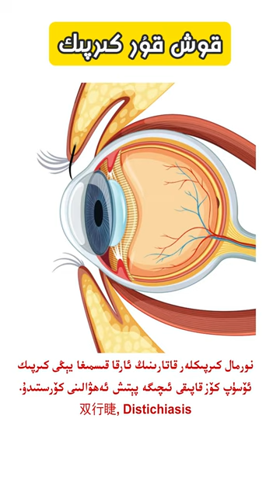قوش قۇر كىرپىك قانداق ئەھۋال؟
қош қур кирпик қандақ әһвал?

بەزى كىشىلەرنىڭ نورمال كىرپىكى ئارقىسىدا، كۆز قاپىقى ئىچىگىرەككە يەنە كىرپىك چىقىش ئېھتىماللىقى بولىدۇ. بۇ كىشىلەردە كۆز قىزىرىش، كۆز ئاغرىش، قان تولۇش، ياللۇغىلىنىش، نۇردىن قورقۇش، كۆز قاسرىقى سويۇلۇپ چۈشۈش قاتارلىق ئەھۋاللار كۆرۈلۈشى مۇمكىن. بۇ ئالامەتلەر بولغان كىشىلەر كۆز دوختۇرى، ۋەيا ئائىلە دوختۇرى بىلەن كۆرۈشۈپ بېقىشىڭىزنى تەۋسىيە قىلىمەن.

سەمىمىي ئەسكەرتىش:

ۋىدىئودىكى مەزمونلار قېرىنداشلارنىڭ ساغلاملىققا بولغان بىلىمىنى ئاشۇرۇش مەقسەتتە تەمىنلەنگەن بىلىملەر بولسىمۇ ، ئەمما ھەر قايسى كېسەللىكلەرنىڭ ئاخىرقى دىئاگنوز ئاساسى بولالمايدۇ. چۈنكى كىشى بىلەن كىشى ئارىسىدىكى ئالامەتلەر، كېسەللىكلەر ئوخشاش بولمايدۇ، ۋە شۇنىڭ بىلەن بىرگە ئاخىرقى دىئاگنوزمۇ ئوخشاش بولمايدۇ. چوقۇم مۇنتىزىم دوختۇر بىلەن  يۈز تۇرانە كۆرۈشۈپ ، كېرەكلىك بولغان تەكشۈرۈشلەرنى قىلىپ ئاندىن ئاخىرقى دىئاگنوز قويۇش ۋە داۋالاش ئېلىپ بېرىش ئەڭ توغرا بولىدۇ.

бәзи кишиләрниң нормал кирпики арқисида, көз қапиқи ичигирәккә йәнә кирпик чиқиш еһтималлиқи болиду. бу кишиләрдә көз қизириш, көз ағриш, қан толуш, яллуғилиниш, нурдин қорқуш, көз қасриқи союлуп чүшүш қатарлиқ әһваллар көрүлүши мумкин. бу аламәтләр болған кишиләр көз дохтури, вәя аилә дохтури билән көрүшүп беқишиңизни тәвсийә қилимән.

сәмимий әскәртиш:

видиодики мәзмонлар қериндашларниң сағламлиққа болған билимини ашуруш мәқсәттә тәминләнгән билимләр болсиму , әмма һәр қайси кесәлликләрниң ахирқи диагноз асаси болалмайду. чүнки киши билән киши арисидики аламәтләр, кесәлликләр охшаш болмайду, вә шуниң билән биргә ахирқи диагнозму охшаш болмайду. чоқум мунтизим дохтур билән  йүз туранә көрүшүп , керәклик болған тәкшүрүшләрни қилип андин ахирқи диагноз қоюш вә давалаш елип бериш әң тоғра болиду.

ھۆرمەت بىلەن:
نۇرمەمەت دانىش (نۇرمەمەت دوختۇر، نۇر دوختۇر)
مەرھابا دوختۇر

һөрмәт билән:
нурмәмәт даниш (нурмәмәт дохтур, нур дохтур)
мәрһаба дохтур

---ئۇيغۇرۇم  ساغلام بولسۇن ۋە كۈچلۈك بولسۇن---
--- 𝖀𝖞𝖌𝖍𝖚𝖗 𝖘𝖙𝖆𝖞 𝖍𝖊𝖆𝖑𝖙𝖍𝖞 𝖆𝖓𝖉 𝖘𝖙𝖗𝖔𝖓𝖌 ---

، 💫بىزگە مۇشتەرى بولۇش❤️️، ئاستىدىكى باشبارماقنى بېسىپ قويۇش👍، ئەتراپتىكىلىرىڭىزگە تارقىتىپ قويۇش ئارقىلىق بىزنى قوللىسىڭىز بولىدۇ.

---  𝖀𝖞𝖌𝖍𝖚𝖗 𝖇𝖊 𝖇𝖗𝖆𝖛𝖊, 𝖘𝖆𝖋𝖊 𝖆𝖓𝖉 𝖜𝖎𝖘𝖊  ---
--- ساغلام، ئەقىللىق، كۈچلۈك، چىداملىق، غەيرەتلىك بولۇڭ ---

تەن ساقلىق، زور بايلىق

credit:
storyblock
freepik